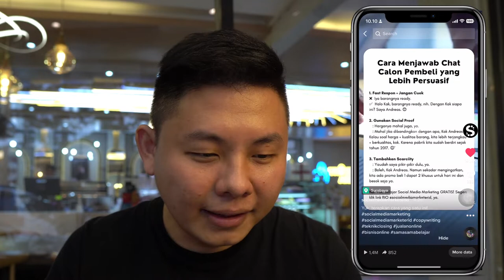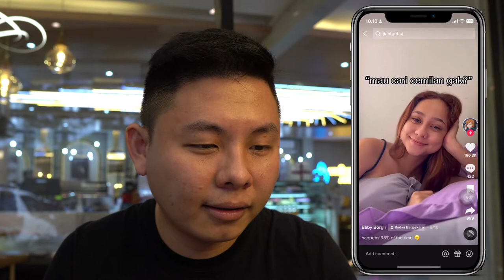Apakah Penggunaan Hashtag Penting di Tiktok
Untuk kamu para content creator TikTok, sering menggunakan hastag fyp atau yang lain tapi viewers tetap kecil? Yuk simak video ini untuk mengetahui apakah penggunaan hastag penting di Tiktok!